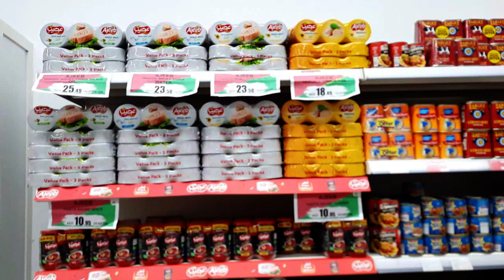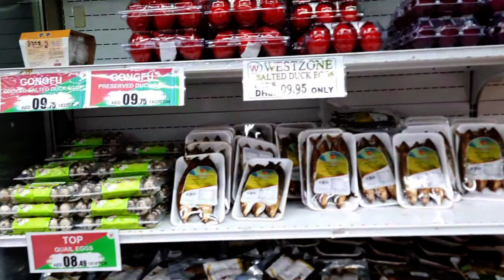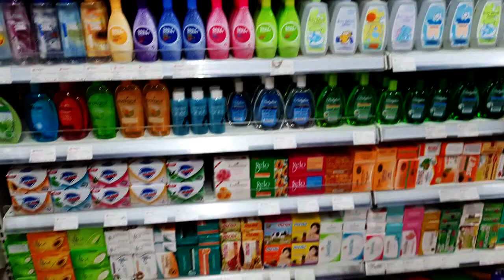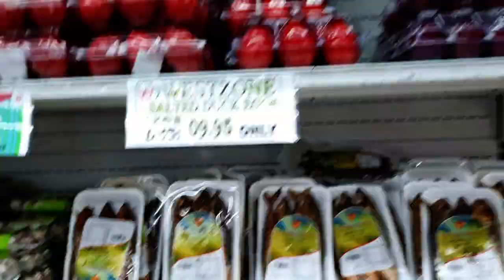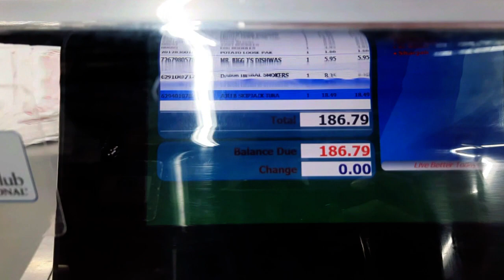WESTZONE SUPER MARKET, AL KARAMA, DUBAI